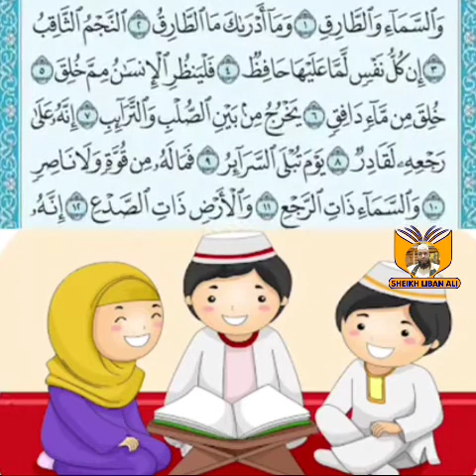للتعليم الاطفال القرآن الطارق Barashada Quran karim sida uku fudud o carurta lobaro ama lofahamsyo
majeceshahey in at barto caruurtada quranka sida uku fudud ama uku sahlan kala soco channel kega sheikh Liban Ali barnamijyada diiniga Qisaska cilaajka Barashada Qur'anka kariimka mahadsanidiin,,